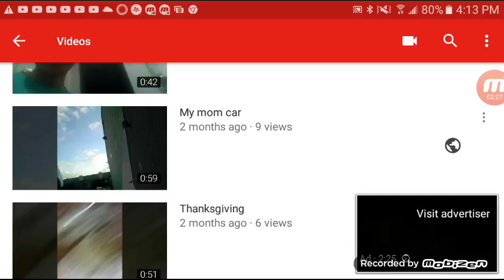Hi Plz Look 😊😊😊